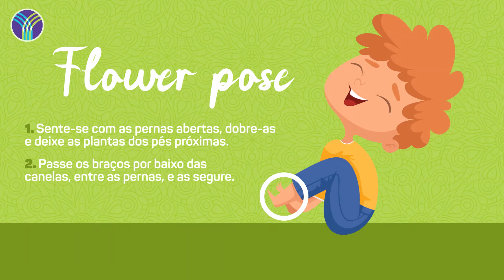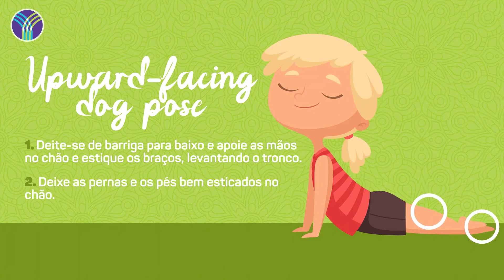Ioga na infância: 5 termos em INGLÊS para ensinar as crianças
Você sabia que a prática de ioga na infância traz uma série de benefícios para a saúde? E você ainda pode aproveitar para falar novas palavras e ajudar no vocabulario de inglês com seu filho.💥 Aulas dinâmicas para seu filho aprender inglês, sustentabilidade e cidadania. Venha conferir nossas promoções

Quer falar inglês sem dificuldade? Baixe nosso e-book gratuito de Como treinar listening, reading, speaking e writing em inglês?

A prática da ioga faz bem em qualquer idade, mas você sabia que para as crianças ela pode ajudar ainda mais no processo de desenvolvimento mental, intelectual e físico?

O Yázigi separou alguns benefícios dessa atividade e o nome de algumas posturas na língua inglesa para você ensinar a criançada e ajudá-las a aprender inglês também. Veja!

Coordenação motora
A ioga exige concentração e elasticidade do corpo, e isso ajuda a aumentar a coordenação motora.

Durante a infância isso é essencial para as crianças conhecerem seus limites e desenvolverem o lado motor.

Foco
Além de ser uma atividade física, a ioga infantil é um momento de relaxamento, em que se aprende a controlar a respiração e os pensamentos.

Isso contribui para o aumento do foco nas atividades do dia a dia.

Autoconfiança
Conhecer a si mesmo e aprender a controlar os pensamentos e as emoções é ótimo para aumentar a autoconfiança da criança.  E isso pode ser levado para outras situações, como estudo e aprendizagem.

Yoga poses
Separamos agora algumas poses da ioga em inglês e como fazê-las para você praticar com  os pequenos. Confira:

1 - Tree pose
Fique em pé e apoiado em uma só perna. Dobre o joelho da outra e encoste a planta do pé na perna esticada.

Com as palmas das mãos unidas na frente do peito, a criança encontrará o equilíbrio.

2 - Flower pose
Sente-se com as pernas abertas, dobre-as e deixe as plantas dos pés próximas. Em seguida passe os braços por baixo das canelas, entre as pernas, e as segure.

3 - Lotus pose
Sente-se com as pernas abertas e os joelhos dobrados, coloque cada pé sobre a coxa oposta e apoie a parte de cima dos punhos nos joelhos.

Faça o movimento de pinça com o dedão e o indicador.

4 - Upward-facing dog pose
Deite-se de barriga para baixo e, lentamente, apoie as mãos no chão e estique os braços, levantando o tronco . Deixe as pernas e os pés bem esticados no chão.

5 - Bow pose
Ainda de barriga pra baixo, tente curvar o corpo para trás e segurar os pés com as mãos.

Que legal saber todos esses benefícios da ioga para as crianças e ainda aprender algumas posturas, não é mesmo? Escreva aqui nos comentários quais foram as mais legais de fazer com elas!

O vídeo de hoje está chegando ao fim.

Bye!

Nos conte como foi praticar Yoga para crianças com os pequenos e acompanhe sempre nossos vídeos por aqui.